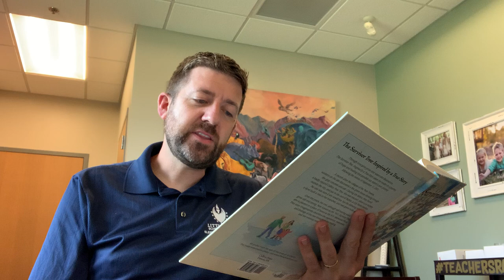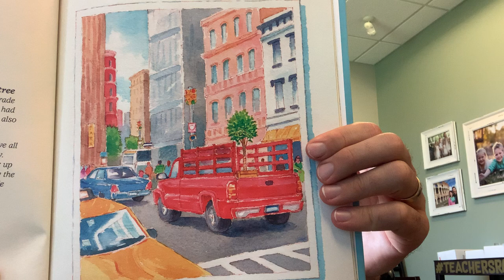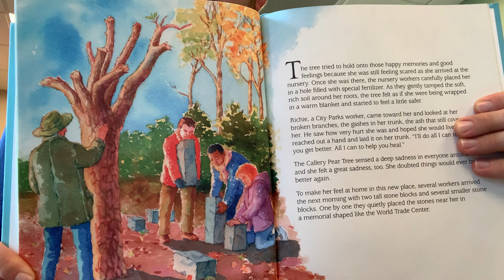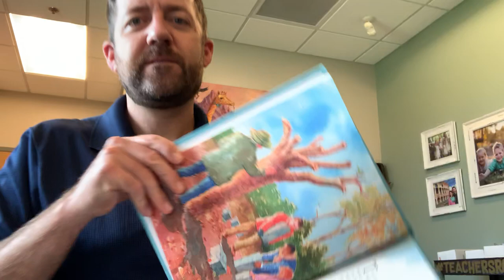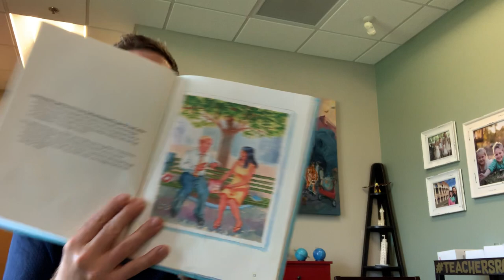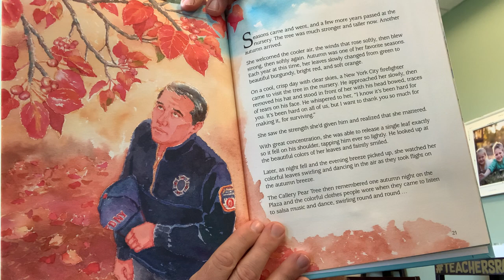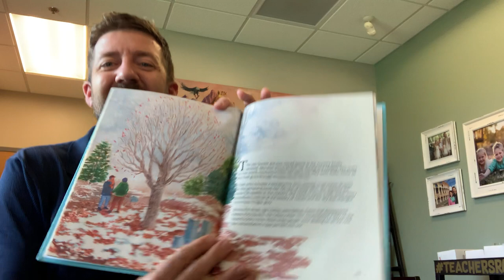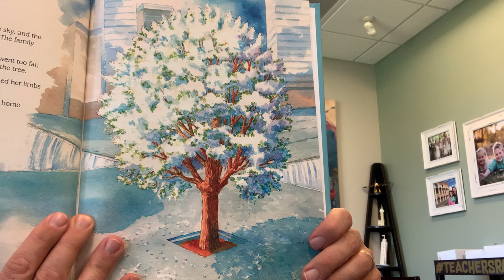9/11 The Survivor Tree